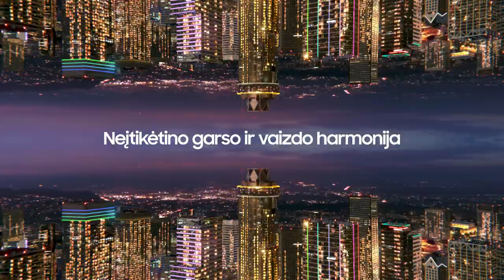S. Buškevicas: „Kiekvienas žaidėjas įdėjo širdį“